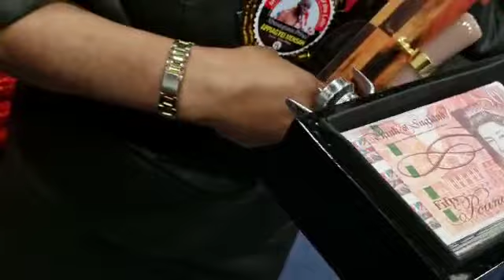Awura Abena inlaw presentation in London by nova bleu creation .